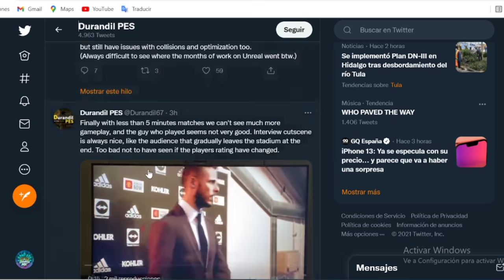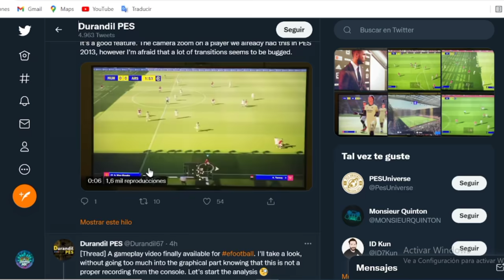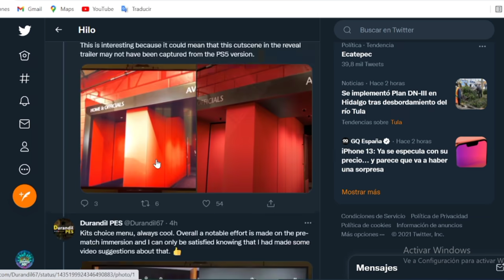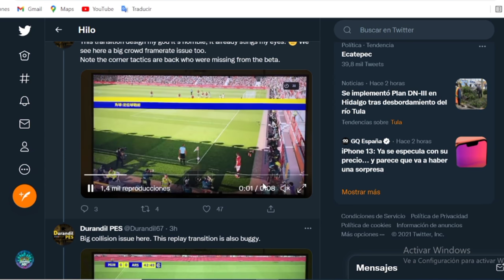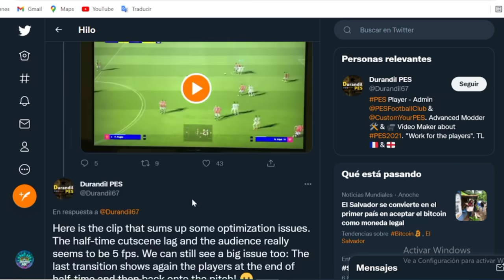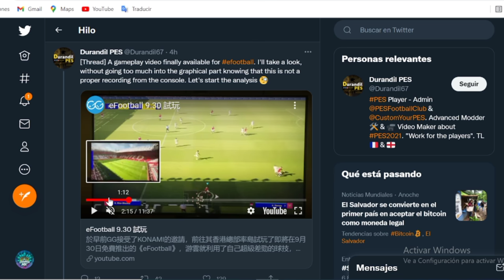Fichajes LIGA MX en FIFA 22 Modo Carrera ¿Ya podemos fichar del extranjero? / Novedades eFootball 22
¿Ya podemos fichar en la Liga MX en FIFA 22?

Se filtran nuevas Cinematicas de eFootball 2022

Compra 2 camisetas y obtén 1 camiseta gratis
Compra 4 camisetas y obtén 2 camisetas gratis
Los obsequios se limitan a obsequios designados (TOP FUTBOL), enlace designado solo se admite la personalización (nombre y número)
El evento finaliza el 15 de septiembre